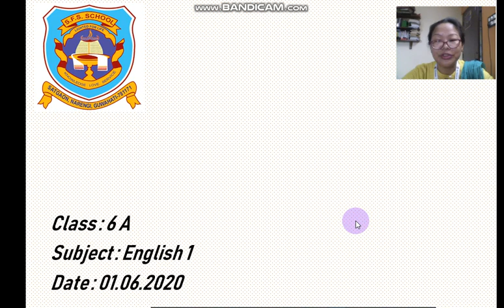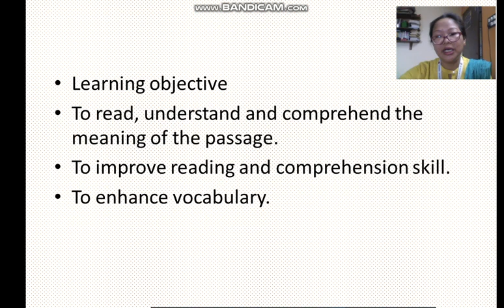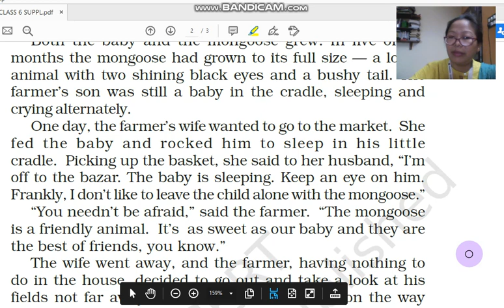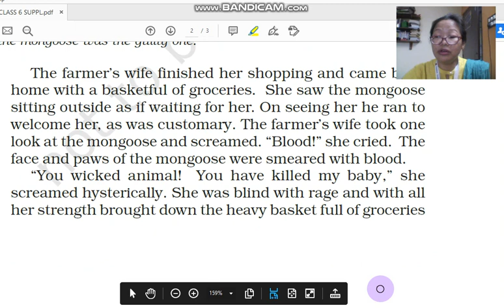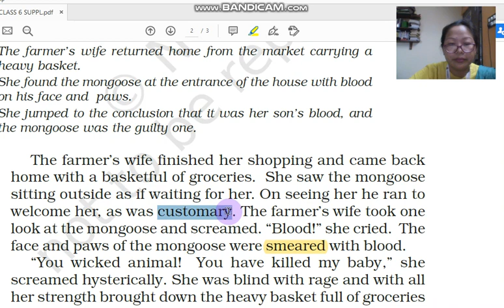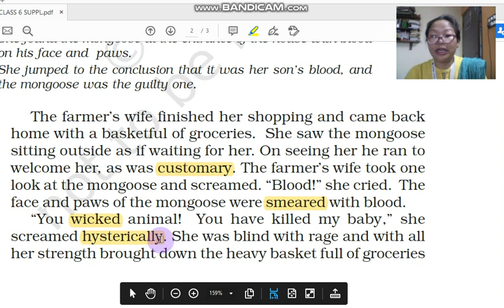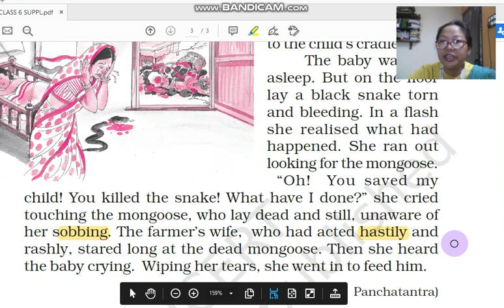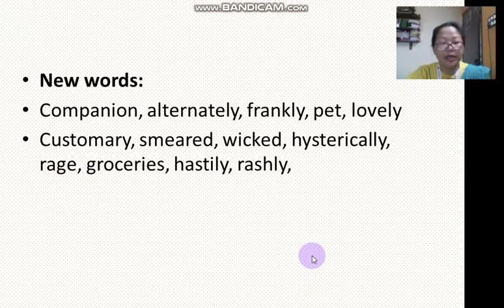The Friendly Mongoose Class 6A/1June@Sfsguwahati